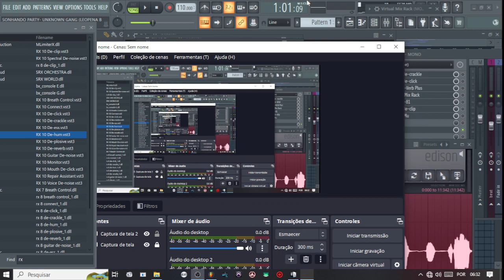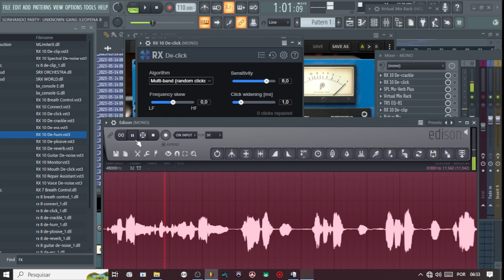RX 10 De-click - izotop como remover ruido no audio captado!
O De-click — disponível em formatos de plug-in e módulo — no RX 10 identifica e remove automaticamente cliques , estalos e ruídos de impulso digital que podem arruinar a experiência de audição. Use De-click ao polir transferências de áudio e outras gravações que sofrem de degradação de qualidade, erros digitais, interferência de telefone celular e muito mais com o algoritmo De-click de baixa latência .